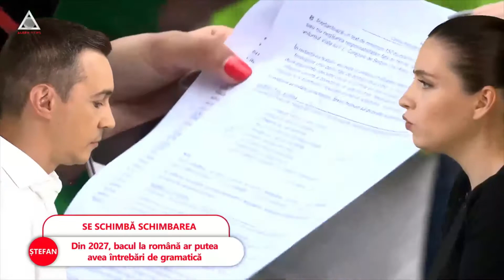Schimbări în examenul de bacalaureat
➥ În noua lege, propunerea este ca bacul să aibă o singură probă scrisă unică.
➥ Limba română ar putea avea probă separată.
➥ Legile ar trebui să intre în vigoare din anul 2023.